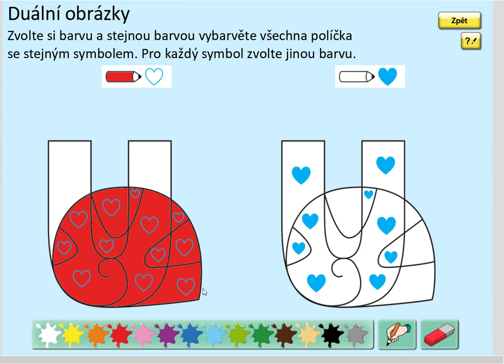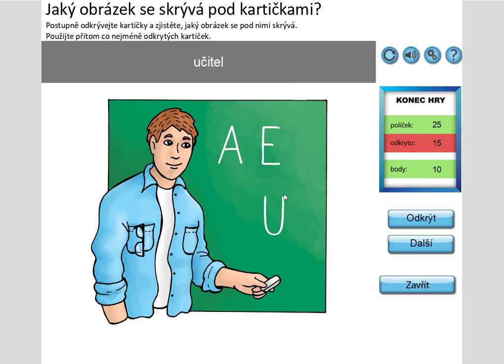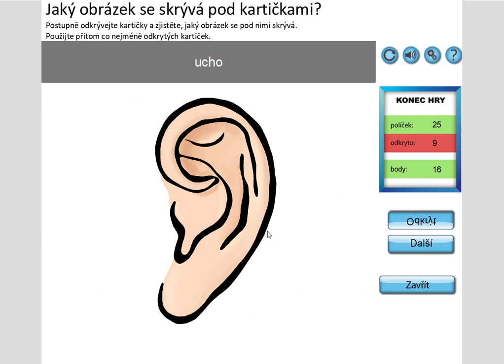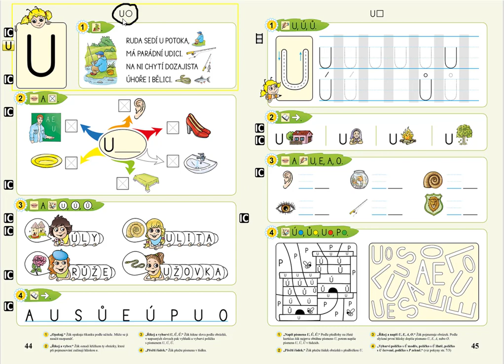Písmeno U (vyvození), ŽIVÁ ABECEDA, str. 44, cv.1 úvod